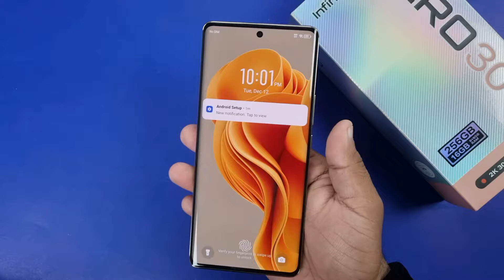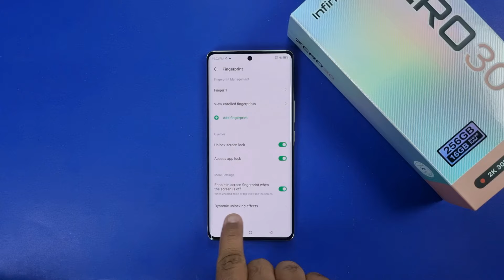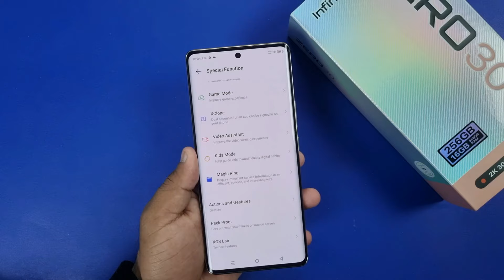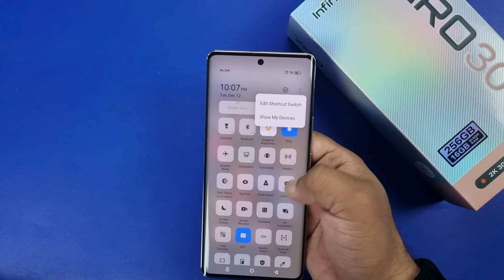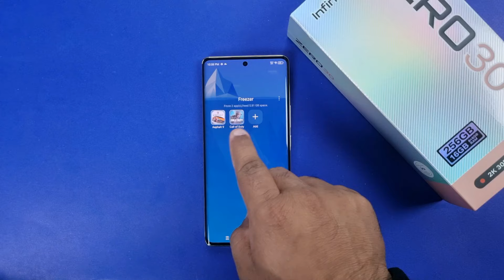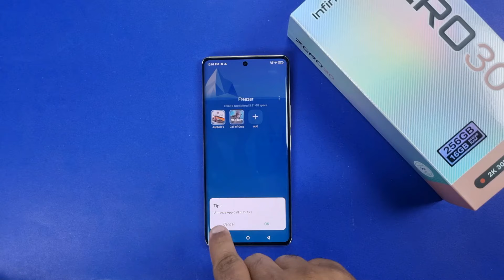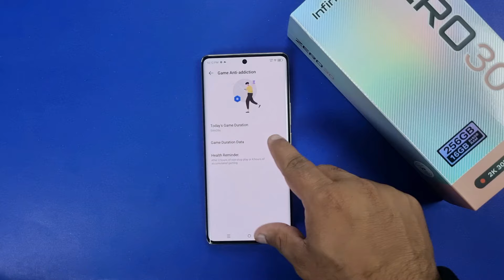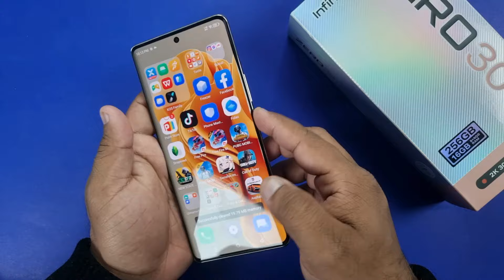Infinix Zero 30 4G Top Tips And Tricks - Top 10++ Hidden Features & Settings in Urdu/Hindi